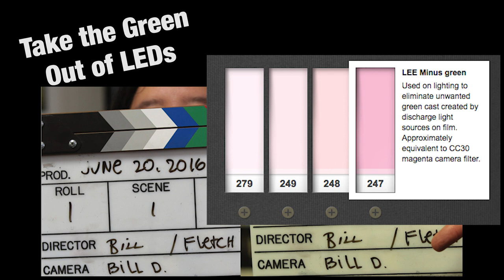5 Lighting Tips in 90 Seconds for Photography and Video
Come here! Join us! Sit down, we were just about to have a quick chat with Fletch about lighting. It'll just take a second, let's do it!
Fletch Murray has MORE great advice for you guys. Watch this for some quick tips for removing green light, shooting outdoors, and more!